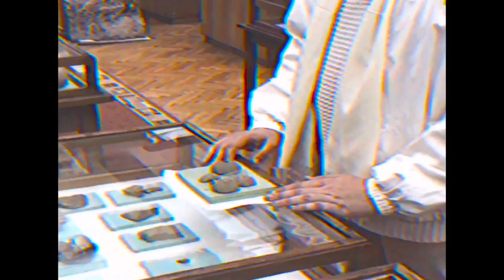big tiger - clear sky